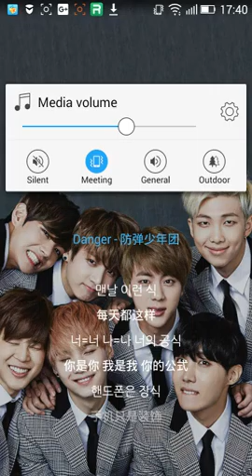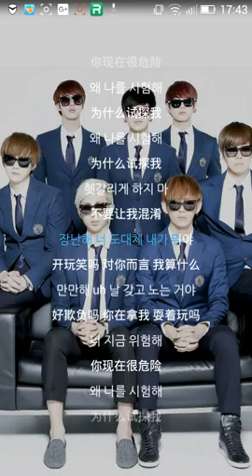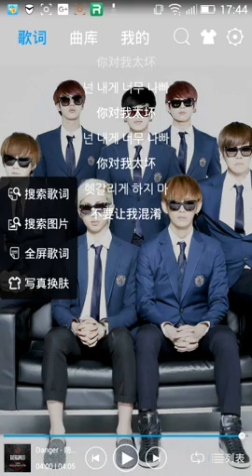[Danger]清唱-蝎子王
我是用酷我来找歌的。